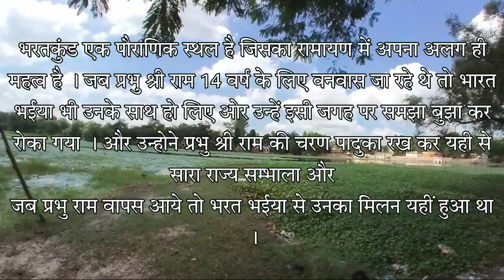DAY 6 AYODHYA TO SULTANPUR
नमस्ते दोस्तों

अभी हम निकल चुके हैं पूर्ण भारत यात्रा पर जिसमे हम साईकल से घूमेंगे और अपने देश को अच्छे से देखेंगे ।
अगर आप किसी प्रकार की सहायता प्रदान करना चाहते हैं तो आप मेरे मोबाइल नंबर 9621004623 पर whatsapp msg कर सकते हैं ।